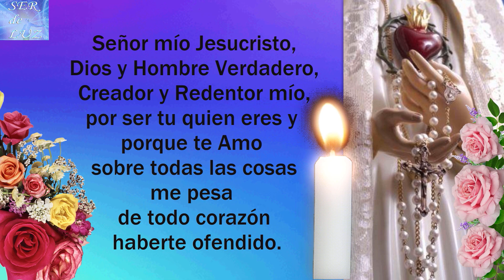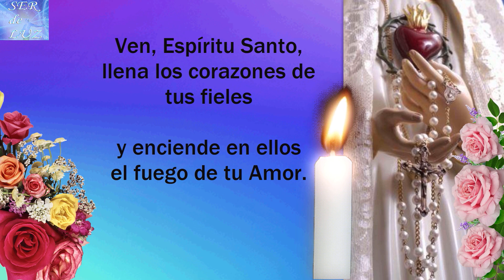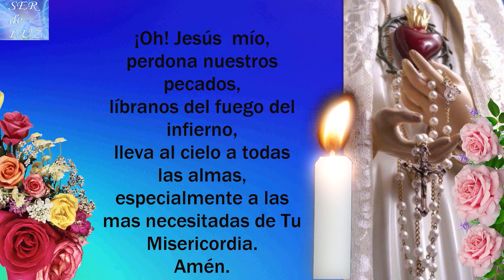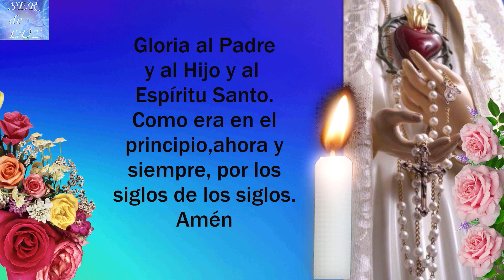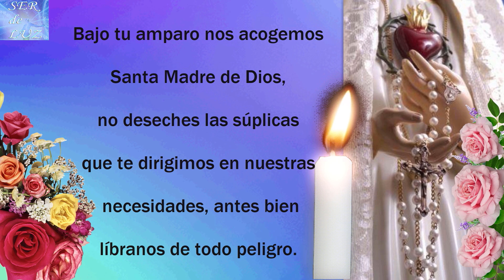SANTO ROSARIO CORTO DE HOY JUEVES 6 DE ABRIL DE 2023💝MISTERIOS LUMINOSOS🌹💖🌹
SANTO ROSARIO CORTO DE HOY JUEVES 6 DE ABRIL DE 2023💝MISTERIOS  LUMINOSOS🌹💖🌹Virgen  María Reina de La Paz🌹 Gospa 💖

Misterios Luminosos
# Rosario Gloriosos
Rosario Gozosos
Misterios Gozosos
Santo Rosario Dolorosos
Misterios Dolorosos